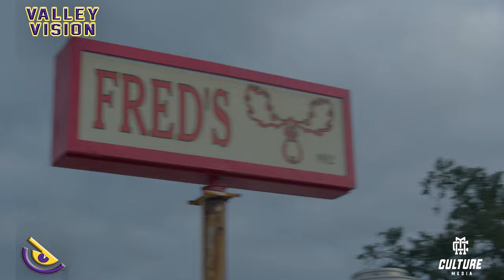LSU vs. Texas A&M Gameday Vlog | Should Jayden Daniels Win The Heisman?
LSU got a 4th quarter win over the Texas A&M Aggies in their  last regular game of the season, and Jayden Daniels put a period on the Heisman conversation. In the last Valley Vision Gameday Vlog of football season, Abby Alonzo hit Walk-Ons and Fred's after the game to hear what LSU fans think about Jayden Daniels and the 2023 Heisman Award.